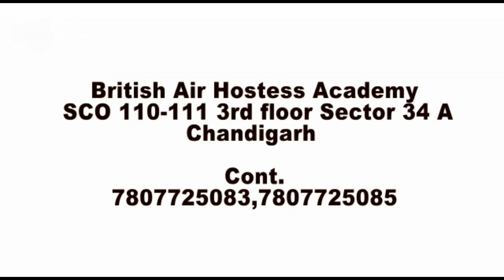अब खुले में पशु छोड़े तो ऐसे होगी कार्रवाई